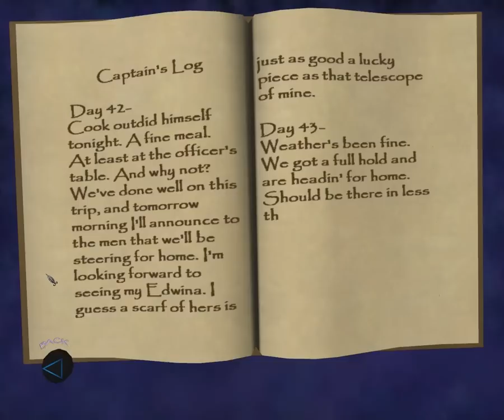Let's Play Thief: Deadly Shadows - Part 54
Part 54 of Let's Play Thief: Deadly Shadows. Ah ha! A blue thingie in the corner there, what could that be? Discussing the usage of flashbombs against zombies, discussing tactics in killing zombies, and robbing the zombie ship blind.